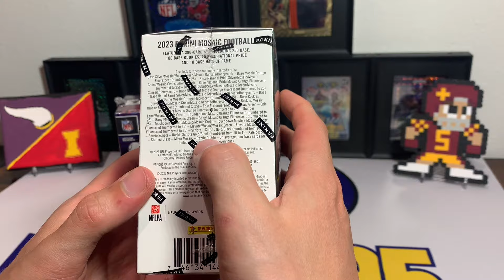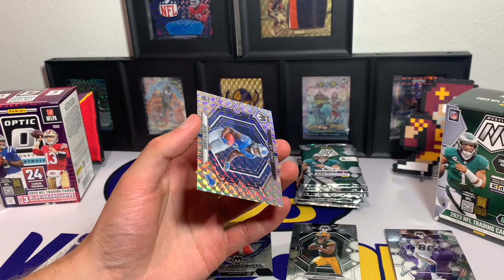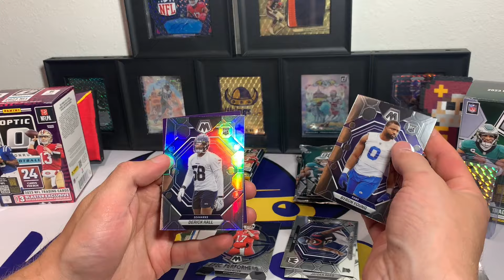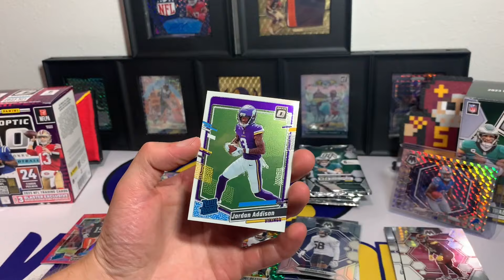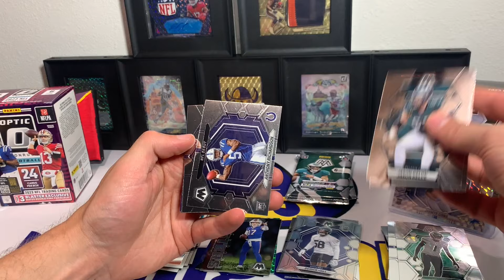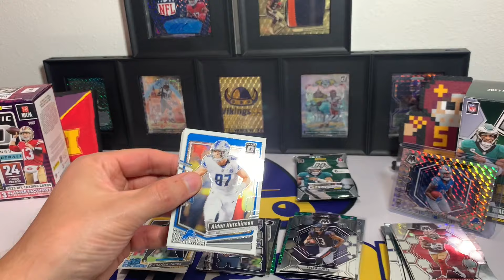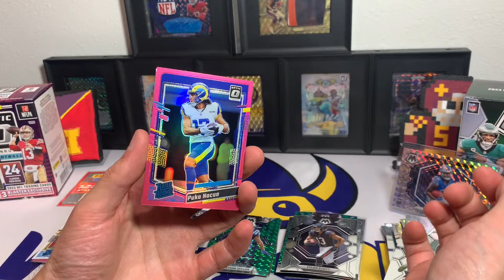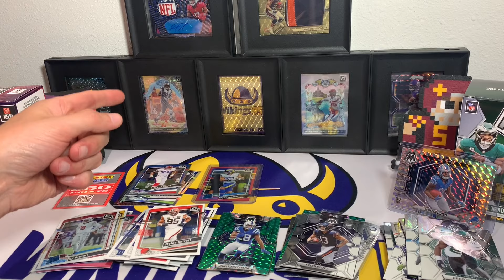CASE HIT HUNTING! Can We Find One Of The MANY Optic Or Mosaic Football Case Hits?!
CASE HIT HUNTING! Optic Football and Mosaic Football are KNOWN for their awesome case hits, so i figured it would be kind of fun to try and see if we could hit one out of these 2023 Football Boxes! How did we do with the 2023 Optic and 2023 Mosaic football case hit hunt?! Have you ever hit a case hit out of these products?!

I am a participant in the Amazon Services LLC Associates Program & Amazon Influencer Program, an affiliate advertising program designed to provide a means for sites to earn advertising fees by advertising and linking to Amazon.com. As an Amazon Associate & Influencer, I earn from qualifying purchases.